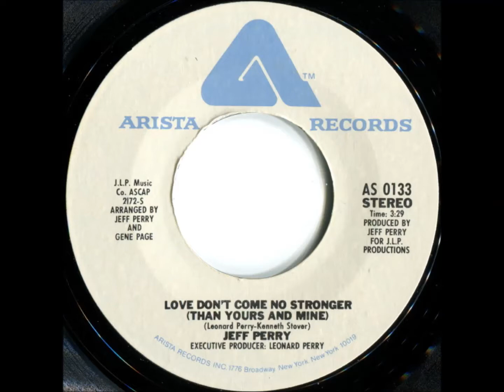Jeff Perry . Love don't come no stronger .1975.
Flip Side.  I've got to see you right away.